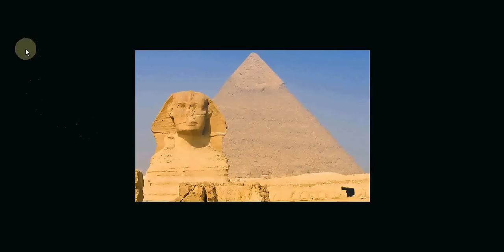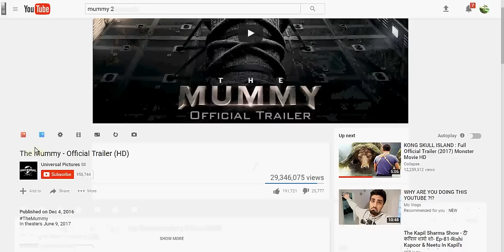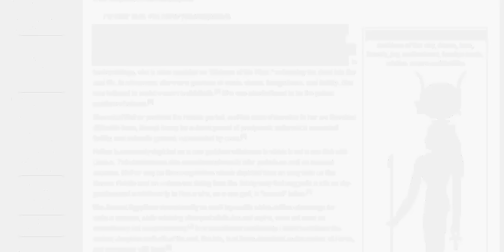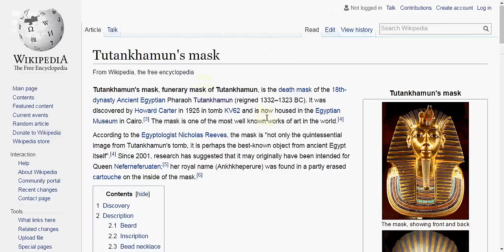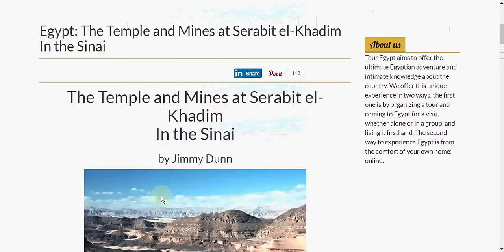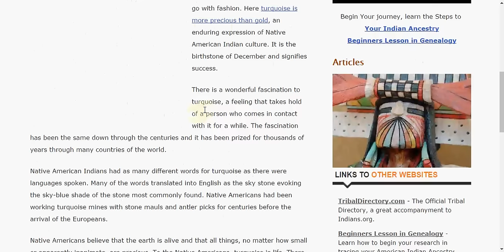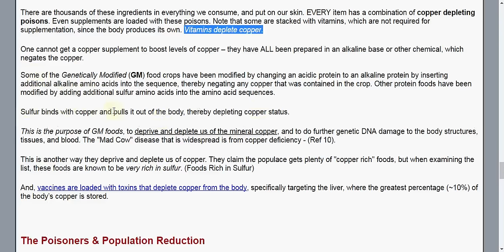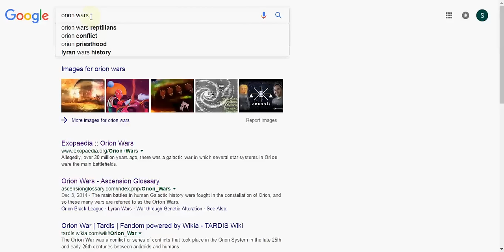Why Ancient Egyptians were Obsessed with Copper & Turquoise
Ancient Egyptians Ultimate Secret